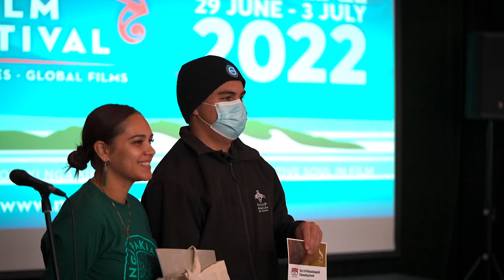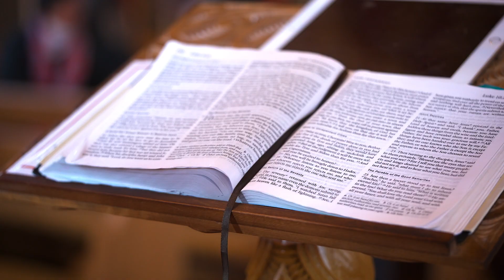MFF2022!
He Pitomata
He Pito Ora
The Potential of Life

During Matariki 2022, Māoriland Film Festival celebrated the
return of international filmmakers to Aotearoa
to present their films.

We have all felt the effects of the Covid 19 pandemic and for filmmakers, it has been
 a hugely disruptive time. During lockdowns, filmmakers across the Indigenous world
harnessed technology to continue creating and innovating.

At MFF2022 we were able to
 celebrate films created during extraordinary circumstances including here in Aotearoa.

The result was the strongest MFF programme we’ve ever had.

This further cemented
Māoriland’s reputation as a festival for all to explore Indigenous cultures and languages
 and to feel safe doing so.

MFF2022 opened on Whiro, in the week following Aotearoa’s first nationally recognised
 Matariki holiday.

For MFF2022 participants, there was an aura of renewal throughout
 the five days of the festival. Audiences sold out screenings and filmmakers enjoyed the
opportunity to reconnect after long periods of isolation.

Thank you to the filmmakers, Ōtaki, our partners and sponsors and the Māoriland team who made MFF2022 our best festival yet.

At the conclusion of the festival, there was a palpable sense of anticipation and
excitement in the air as everyone committed to “See you at the 10th birthday next March”.

MFF2023 - March 15 - 19

Waiata: That's Where I'll Be - Rob Ruha